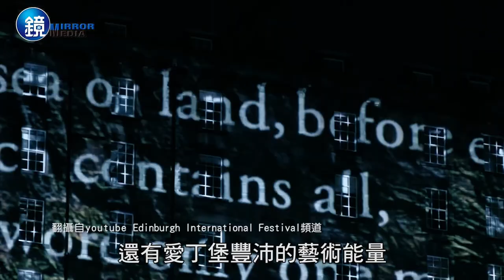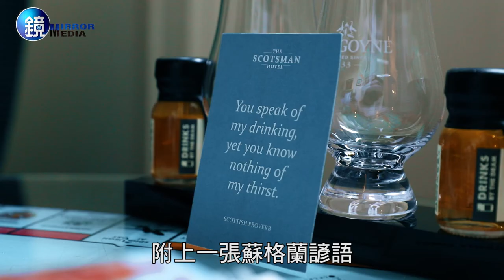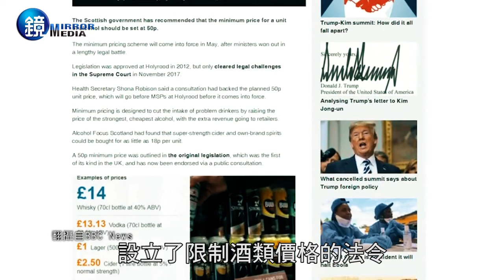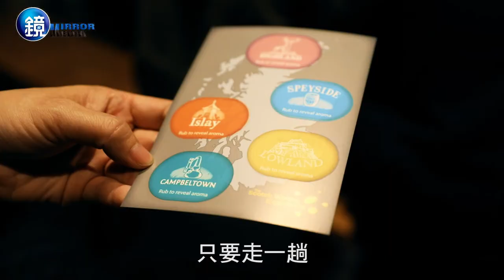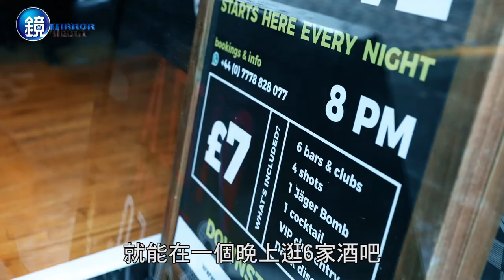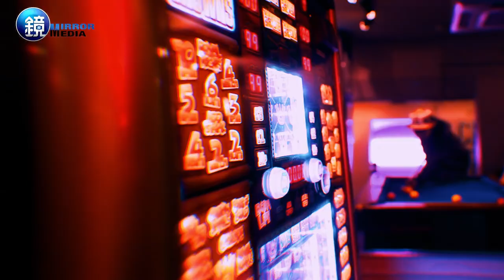暢遊蘇格蘭！城堡、酒吧和格紋裙 探索愛丁堡的祕密【記者旅遊中】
位在大不列顛島北部的蘇格蘭，是個充滿神秘感的古老王國。皮克特人是最早在這塊土地上生活的原住民，西元5世紀的時候，原本住在愛爾蘭北部的蓋爾人遷移到這裡，征服了皮克特人，建立了蘇格蘭王國。一直到1707年，蘇格蘭才與英格蘭合併，現在，這裡是大不列顛及北愛爾蘭聯合王國的一部份。從歷史上看，蘇格蘭人跟建立英格蘭的盎格魯撒克遜人，不是同文同種，蘇格蘭人講的是蓋爾語，許多源自蘇格蘭高地的古老傳統，像是格紋裙、風笛、威士忌，依然深刻影響著蘇格蘭人的生活。

這一次我們來到蘇格蘭，第一站抵達愛丁堡，從城堡、酒吧、格紋裙探索屬於這塊土地的祕密。